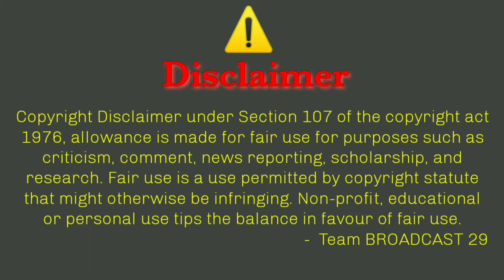हरियाणा में अचानक 10 फीट ऊपर उठी धरती, जाने क्यों??? / Land lift in haryana/ Powerful Logic /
POWERFUL LOGIC

about video: -
                          In this video it has shown an incident happened in Haryana's Karnal district where land started lifting up itself watch  video for more information.

                         इस विडियो में दिखाया गया है कि हरियाणा के करनाल जिले में धरती अचानक उपर उठने लगी ,  ज्यादा जानकारी के लिए वीडियो देखे।

POWERFUL LOGIC
powerful logic
POWERFULlogic